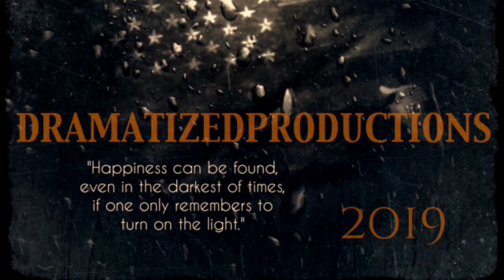Dive In - 2019 Dance Electro Electronic Music Bass Boosted Dj Beats.🔥🔥🍺🍺djunknown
Dramatizedproductions ©️🇺🇸🇺🇸👍🏻💪🏻🔥🔥
HOUSE SONG DIVE IN 2019  MADE IN CA. Dramatizedproductions©️STUDIO  LOGIC PRO X
BEATS 2019. CHECK ME OUT ALSO SOUNDCLOUD.COM/Dramatizedproductions